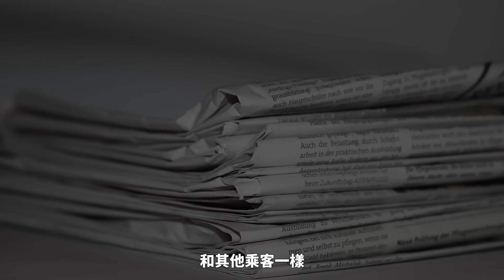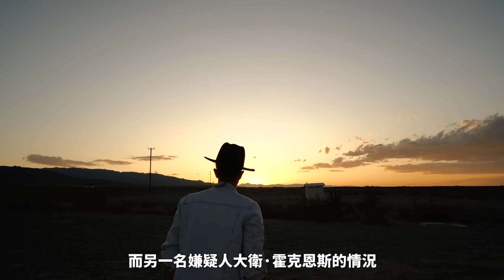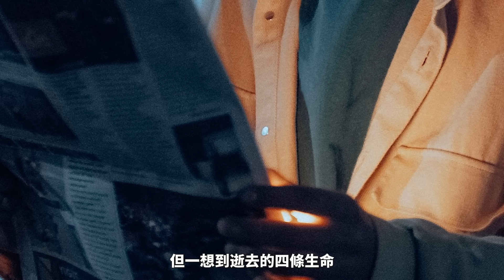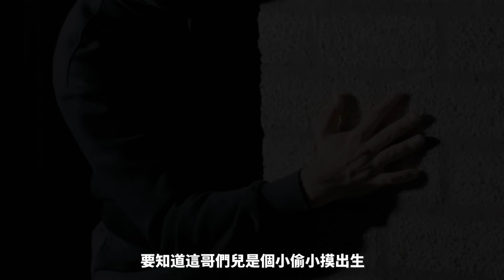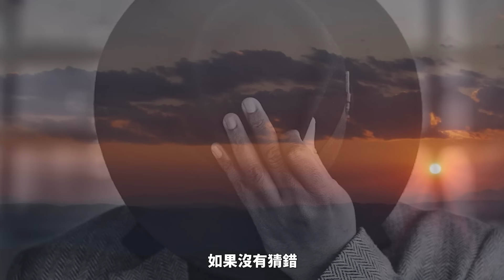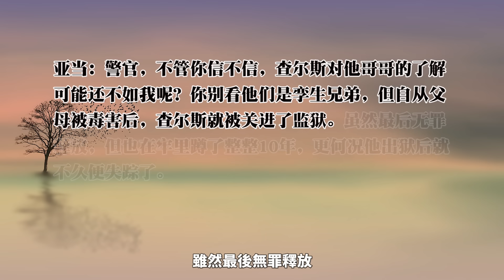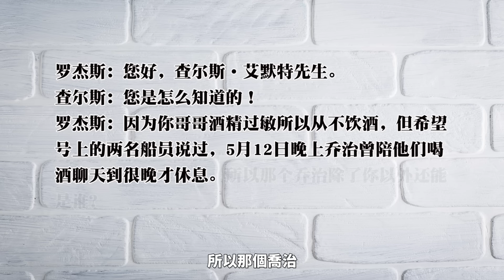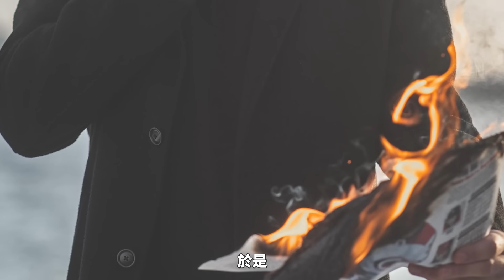貨船遭人破壞沉入深海多人遇難，12位船客互不相識全無動機，到底誰才是真兇！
本期节目是我们团队原创的真实历史背景下的仿真探案小说，真实案件听多了，难得换换口味，希望大家能喜欢，谢谢。